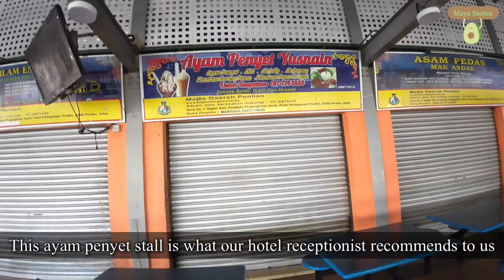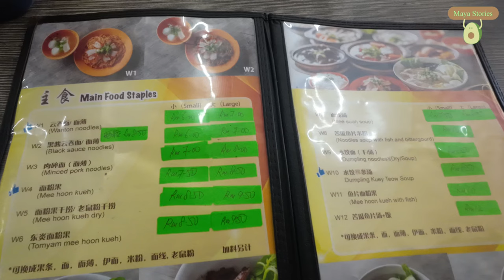Pontian: A lot eating, a lot walking.. A New Adventure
Pontian Series
Day 2: Still in Pontian: Pontian Shoal, Tanjung Piai, Selera Tradisi Catering, Garden Hotel area at night